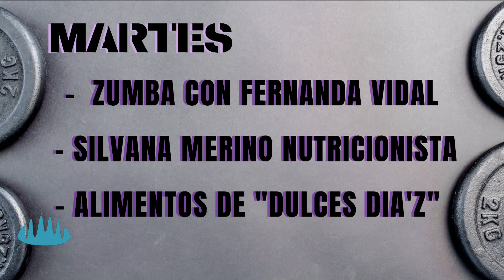ZUMBA CON FER GORDA VIDAL, EN SENTITE JOVEN . POR TELESOL